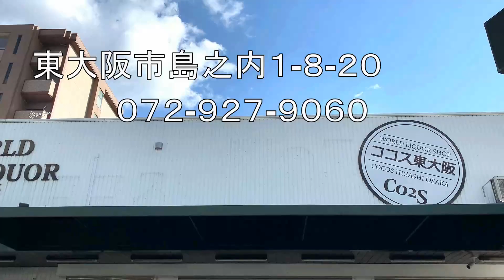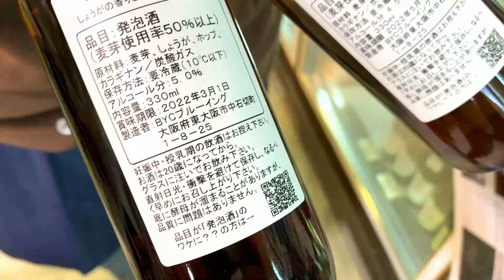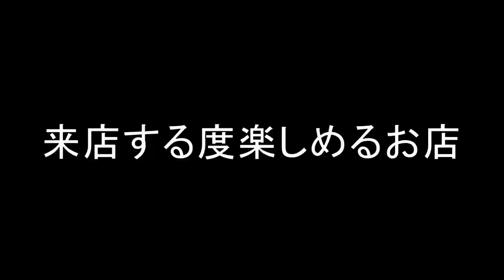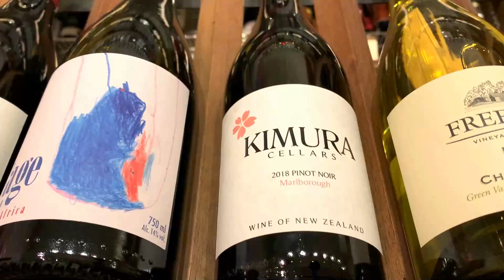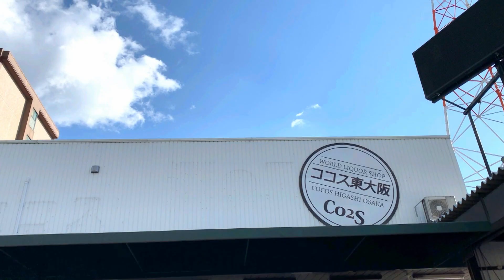東大阪で唯一ここでしか売ってないお酒が盛り沢山！『お酒の専門店ココス』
『ココス』詳細

InstagramとTikTokもやっています🎵

ここのお店に行って欲しい！
ここは絶対オススメ！
なんてお店が在れば是非教えて下さい🎵

お店からの取材依頼DMも受け付けております📩